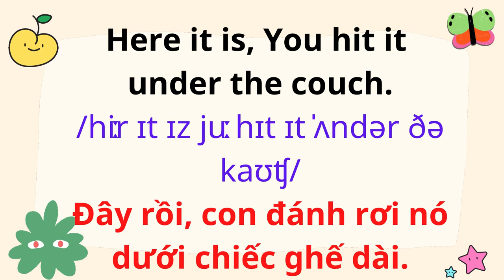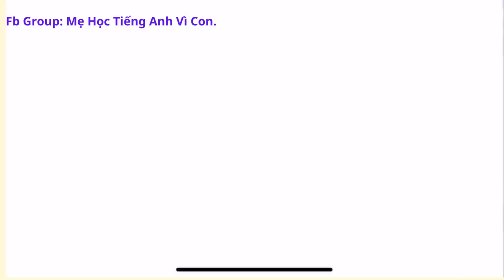English for Parents and Kids |Talk with me baby | 7. My Dinosaur Book.